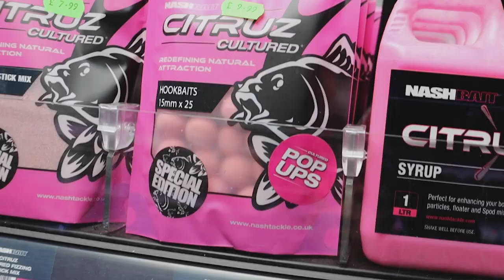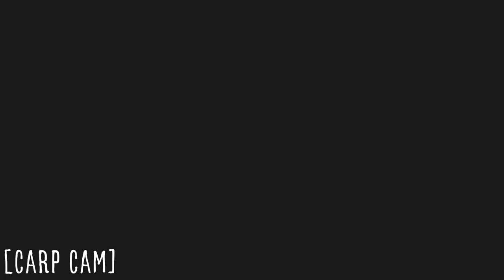The Bridge Inn Fishery - Winter Carp Fishing - Ashley Day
Join Ashley on this very first episode of Amateur Carper, the perfect winter escape at the Bridge Inn Fishery.

Within this episode Ashley shares the reason behind launching the channel, the story behind his passion for fishing and ends up bagging a beautiful trilogy of carp including his PB.

There will be more content uploaded shortly, diving into the details behind Ashley's tackle, approach and methods used within his fishing. We kept this one simple and straight forward as a small step into the Vlogging world, we hope you enjoy.